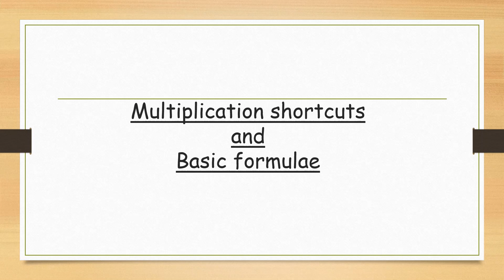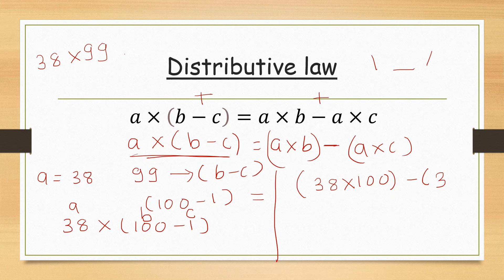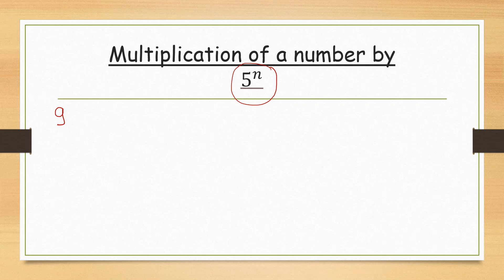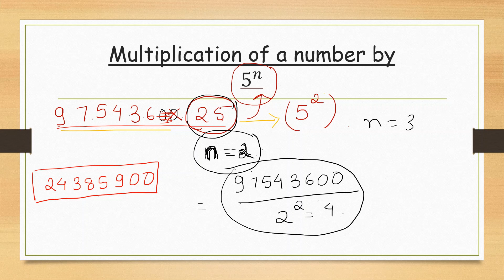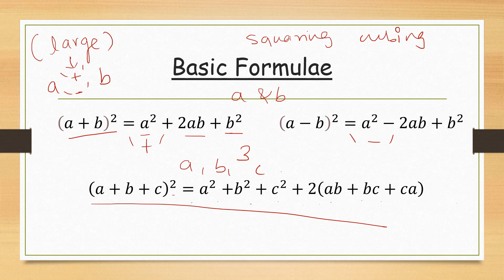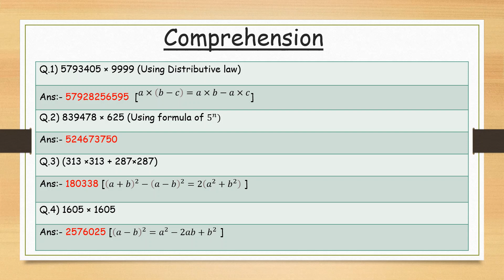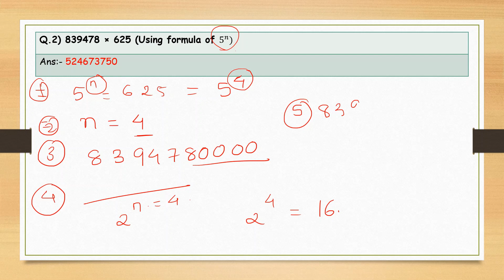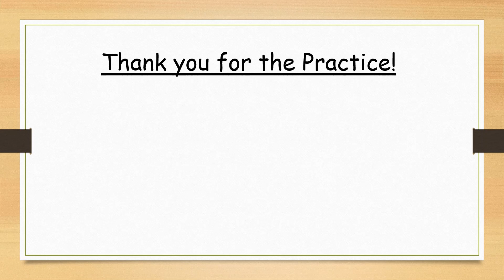BASIC THEORY P- MULTIPLICATION SHORTCUTS AND BASIC FORMULAE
Hello Learners!
Lets start our study journey by understanding about some multiplication shortcuts and basic formulae to ease our calculations.